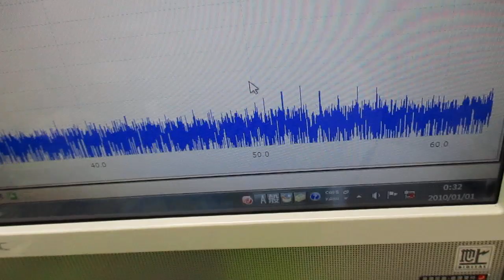メガヘルツの超音波発振制御プローブを利用した実験動画